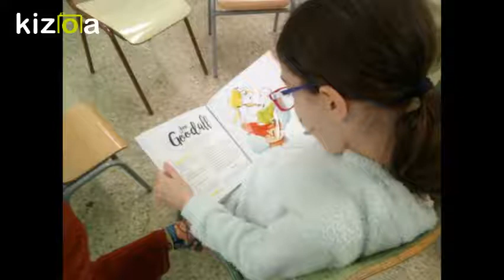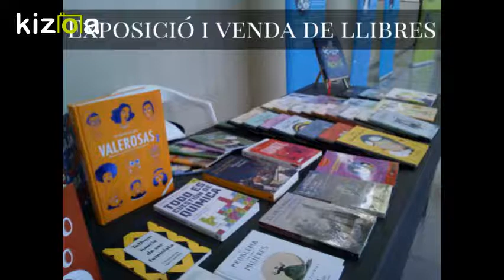11 de febrero - 11Feb - dones i ciencia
Activitats organitzades per experCiencia amb motiu del dia internacional de la dona i la nena a la ciència